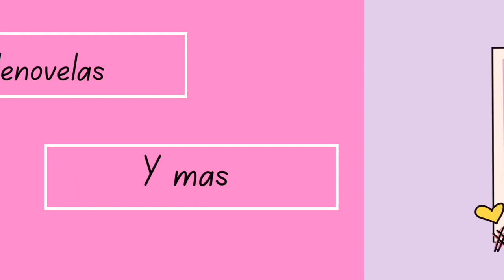6 Telenovelas de Laisha Wilkins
Instagram y Tiktok : Lizzyyoutube012